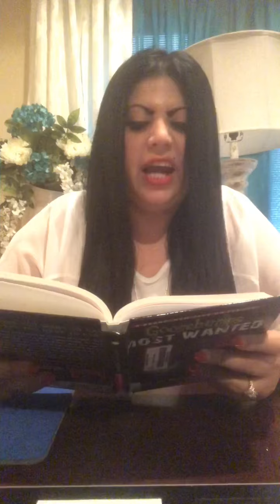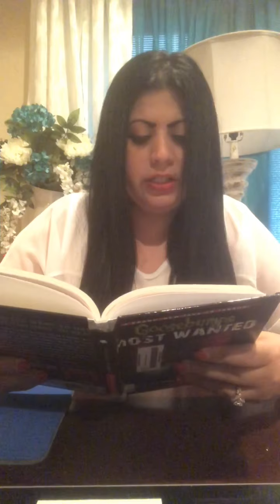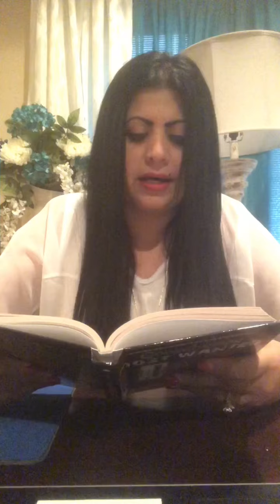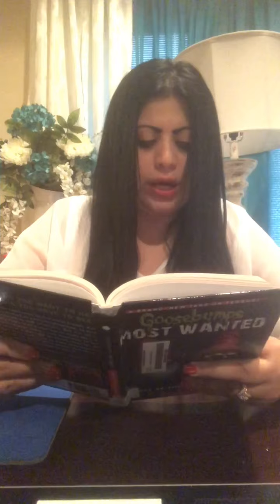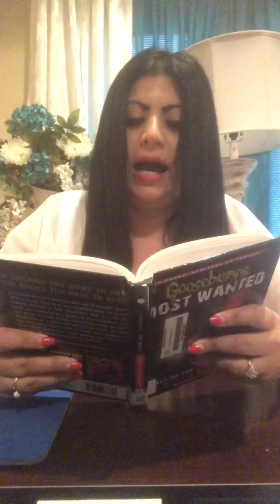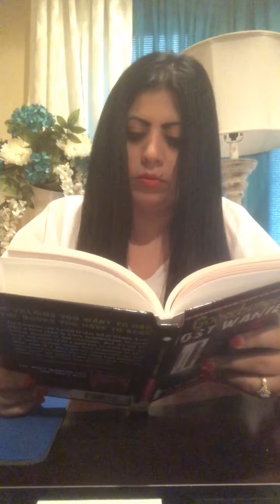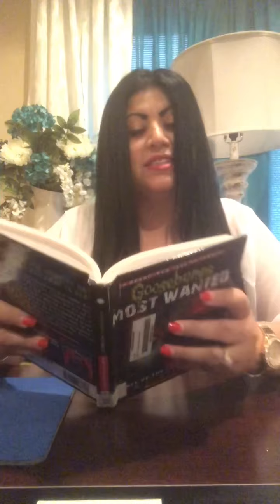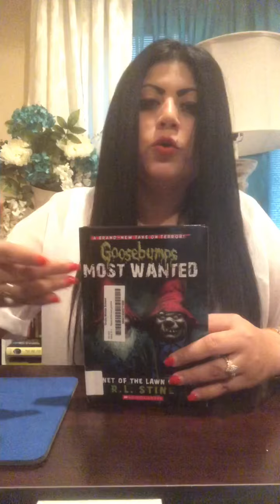Chapters 21 & 22 Planet of the Lawn Gnomes Goosebumps Most Wanted by RL Stine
Jay describes how he burned his house to Elliot.